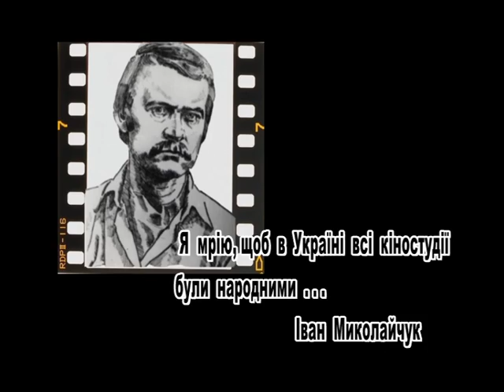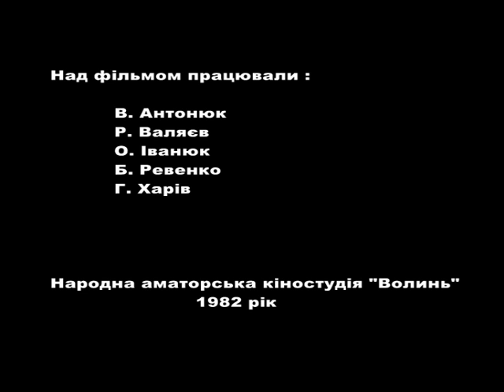Карпилівські вечорниці Українські народні пісні музика Ukrainian folk song music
Карпилівські вечорниці

Над фільмом працювали:
В. Антонюк
Р. Валяєв
О. Іванюк
Б. Ревенко
Г. Харків

1982 рік

Борис Ревенко